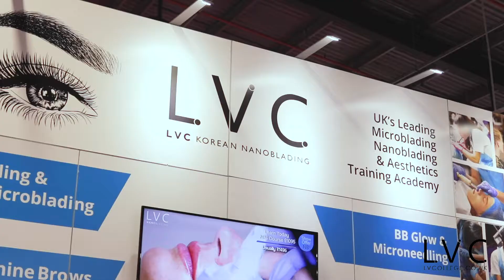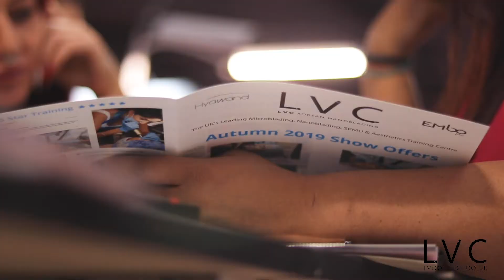LV College - Professional Beauty, EventCity | Manchester 2019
Event coverage for LV College, at EventCity, Manchester for the Professional Beauty show 2019.

Facebook: Jacob Lucas Film & Photography